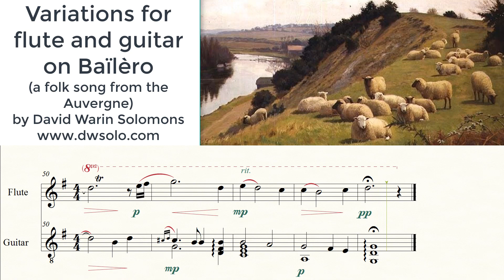Bailero Variations for Flute and Guitar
Score:
Variations for flute and guitar based on a song from the Auvergne originally sung by a shepherdess and a shepherd on each side of a valley - one tries to persuade the other to bring his/her flock over to her/his side of the valley.

Original words (in Auvergnat)
"Pastré, dè dèlaï l'aïo a gaïré dé boun tèn, dio lou baïlèro lèro. Lèro lèro lèro lèro baïlèro lô.""E n'en ai gaïré è dio tu baïlèro lèro. Lèro lèro lèro lèro baïlèro lô."
"Pastré lou prat faï flour, li cal gorda toun troupèl, dio lou baïlèro lèro. Lèro lèro lèro lèro baïlèro lô." "L'èrb ès pu fin ol prat d'oïci, baïlèro lèro. Lèro lèro lèro lèro baïlèro lô."
"Pastré, couci foraï en o bal io lou bel rîou, dio lou baïlèro lèro. Lèro lèro lèro lèro baïlèro lô." "Espèro mé té baô circa baïlèro lèro. Lèro lèro lèro lèro baïlèro lô."

My English singing version:
"Shepherd, across the water, you stand in wind and rain, sing the bailero lero. Lero lero lero lero bailero lo." "I stand in wind and rain and sing bailero lero. Lero lero lero lero bailero lo."
"Shepherd, see these fair fields, come and feed your flocks, sing the bailero lero. Lero lero lero lero, bailero lo." "Here all the grass is greener, sing bailero lero. Le ro lero lero lero bailero lo."
"Shepherd, the water keeps me from crossing over, sing bailero lero. Lero lero lero lero, bailero lo." "I shall come down and fetch you o'er, bailero lero. Lero lero lero lero bailero lo."